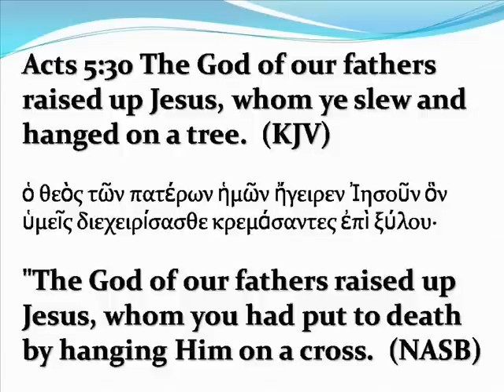Shadid Lewis: Better Audio/Video + Acts 5:30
I had uploaded the video of Shadid Lewis' rebuttal period and his use of Michael Baigent's arguments before, but here is the professional video with better audio, along with a very brief discussion of the allegation that Acts 5:30 contains a contradictory account of the crucifixion.